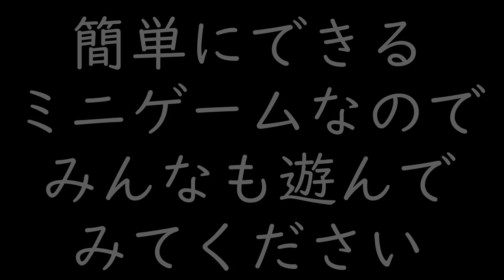【ミニゲーム】大量のバブルに当たらないようにバブルのトンネルを抜ける遊びが危険すぎたｗｗｗ【スプラトゥーン２】